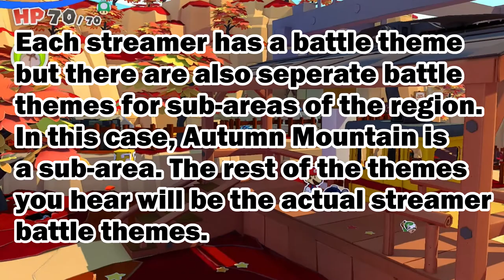BEST IN THE SERIES?!? Paper Mario: The Origami King - OST Under Review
Composers of the game:
Yoshito Sekigawa
Shoh Murakami
Yoshiaki Kimura
Hiroki Morishita
Fumihiro Isobe